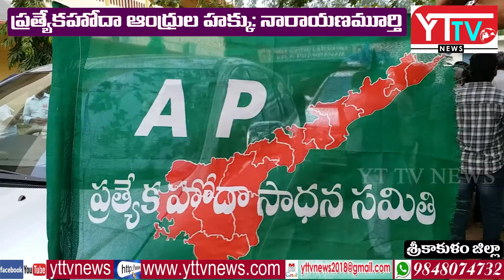ప్ర‌త్యేక‌హోదా పై ఫైర్ అయిన ఆర్ నారాయ‌ణ‌మూర్తి